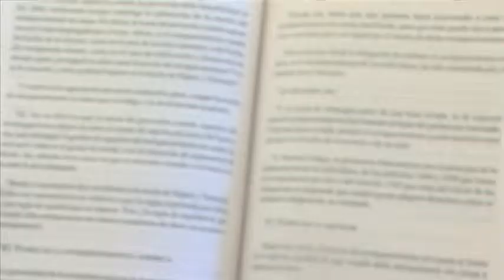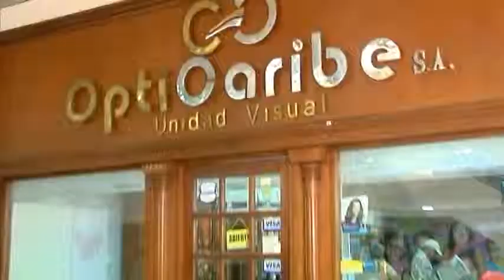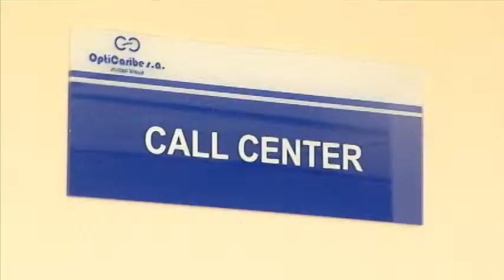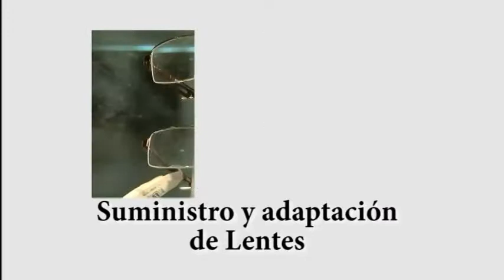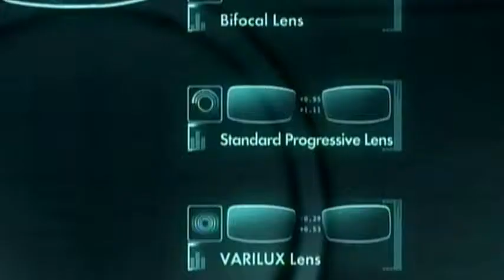Unidad Optica del Caribe - Opticaribe S.A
En Opticaribe cotamos con un amplio respaldo científico y tecnológico a nivel nacional con una infraestructura que permite garantizar la calidad de los tratamientos y la satisfacción de sus usuarios y clientes. Ofrecemos servicios especializados y supraespecializados de oftalmología, optometría, ortóptica y complementarios requeridos para el manejo y diagnóstico.